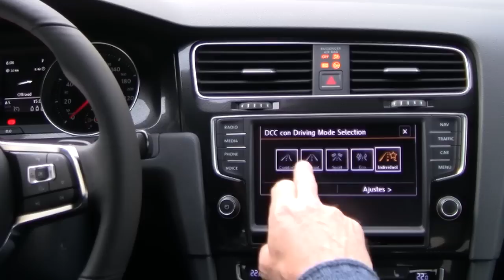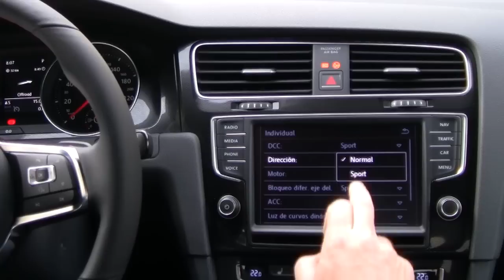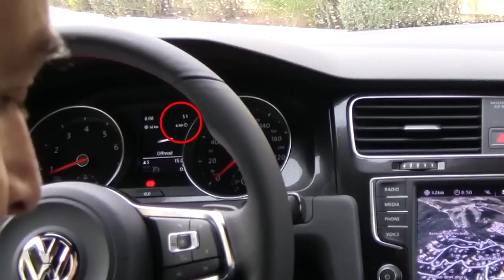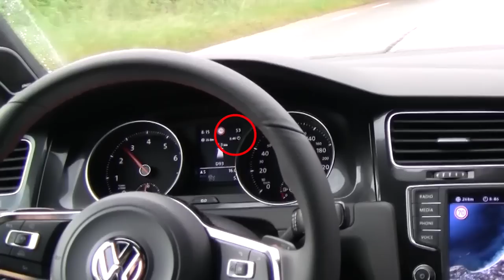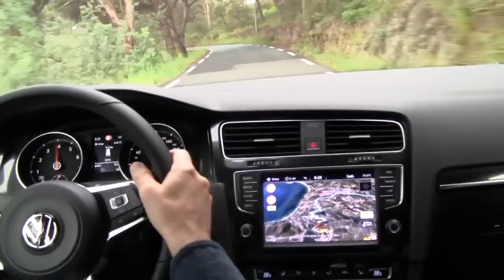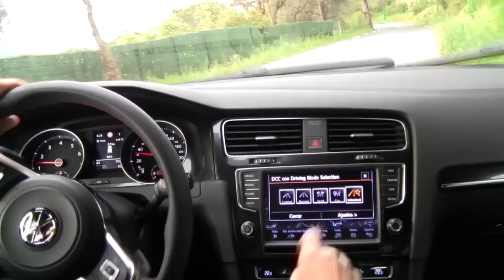Volkswagen Golf GTI (2013). Ajustes. Modo "Individual" y sonido del motor por carretera | km77.com